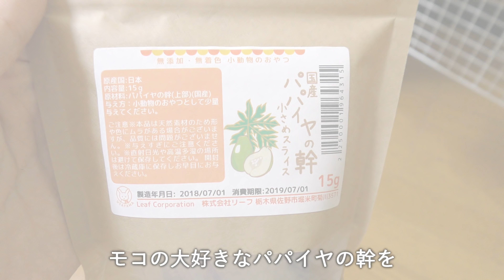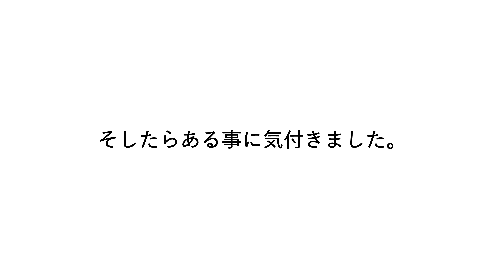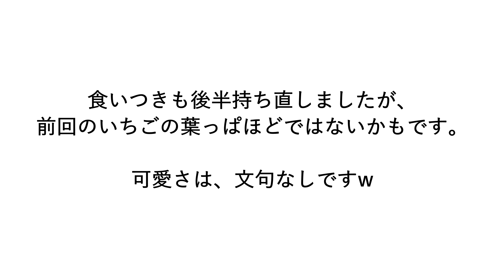チンチラにパパイヤの幹をあげてみたら意外な展開！【チンチラのおやつ その２】Chinchilla eats papaya trunk!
チンチラのモコの成長記録＆フワモコチンチラと暮らす日常をテーマに
マイペースに動画配信しています♪

チンチラ成長記録　もこチャンネルでは、
動画の外国語字幕作成のご協力者様を募集中です！

◆字幕作成者様を募集中の動画一覧はこちらから